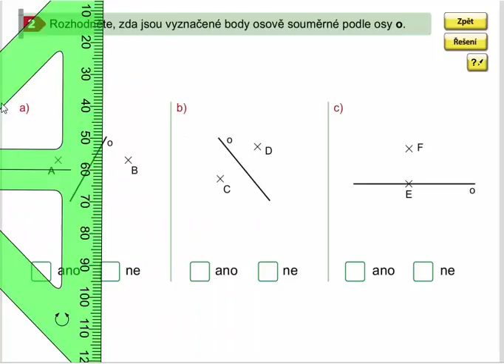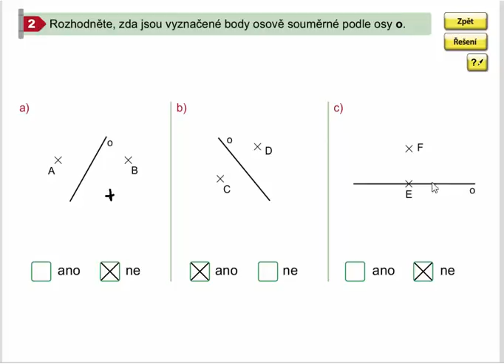Osově souměrný bod, Geometrie pro 4.ročník, str. 55, cv. 2